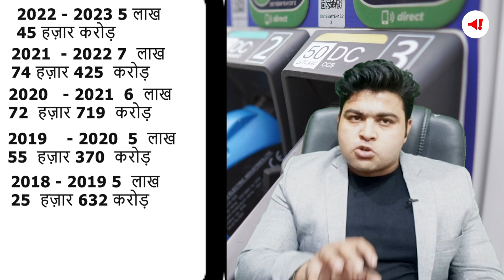Petrol-Diesel से सरकार की कमाई और कितना आप पर बोझ! | Oil Price | Petroleum Price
केंद्रीय टैक्स एक्साइज ड्यूटी के अलावा राज्य सरकारें भी पेट्रोल पर वैट के रूप में टैक्स की वसूली करती हैं जिसकी वजह से अलग-अलग राज्यों में पेट्रोल डीजल के दामों में थोड़ा बहुत अंतर रहता है.  यहां हम आपको समझा रहे हैं कि केंद्र और राज्य सरकार द्वारा पेट्रोल डीजल पर लगाए गए टैक्स का कितना बोझ सीधे तौर पर आपके ऊपर पड़ता है.